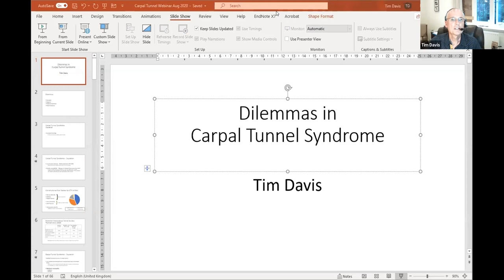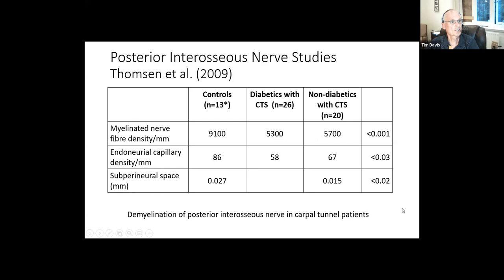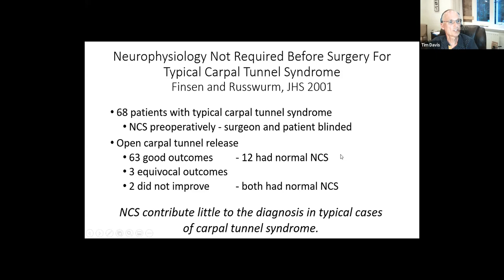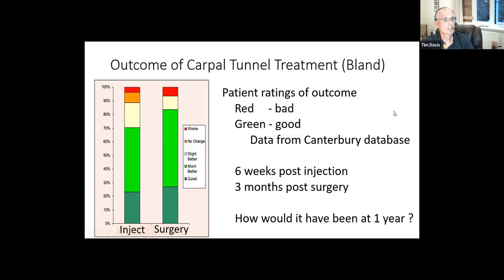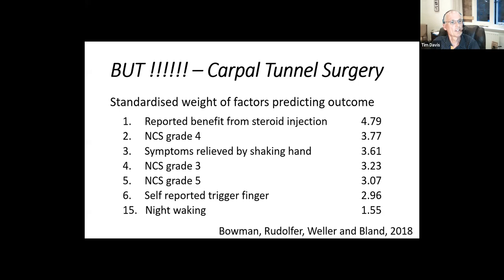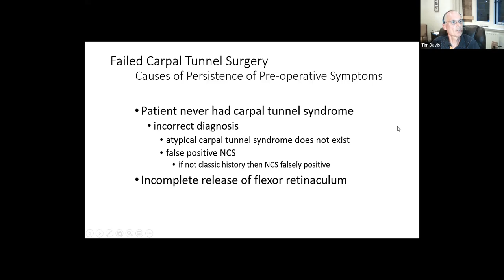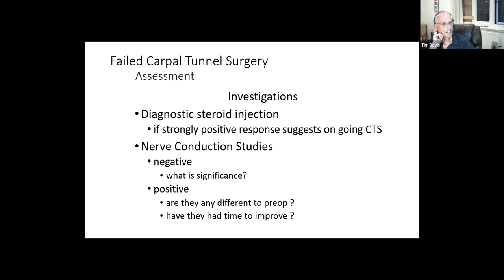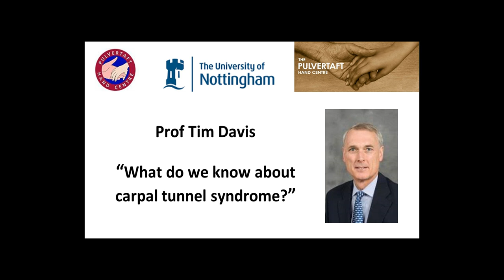What do we know about Carpal Tunnel Syndrome - Professor Tim Davis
Professor Tim Davis, a world respected expert Hand Surgeon, gives a beautifully clear talk about Carpal Tunnel Syndrome and it's management.